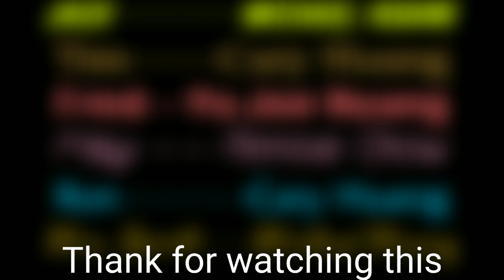(YTP) I Can't Make A Difference! :(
I don't have a description here, just a reminder that I finally made a YTP after... a while. I hope you enjoy it, talk about it with friends, and know that you can('t) make a difference. Also, this was uploaded on Valentine's Day, so Happy Valentine's Day.